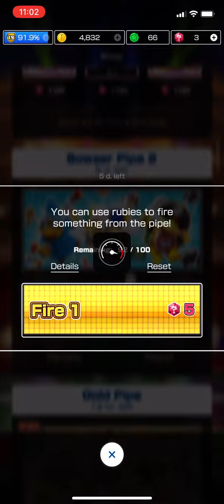Mario Kart Tour Gameplay: NO COMMENTARY 40